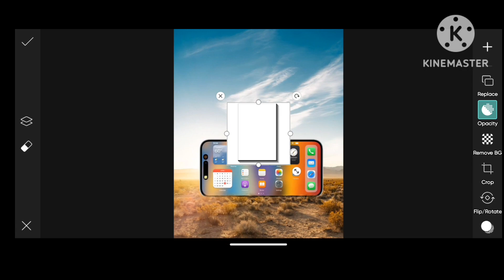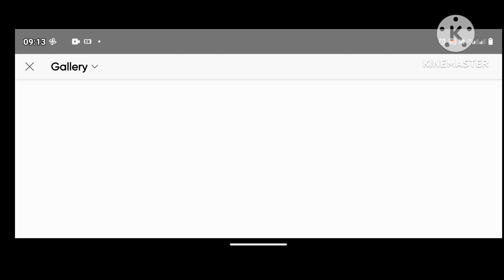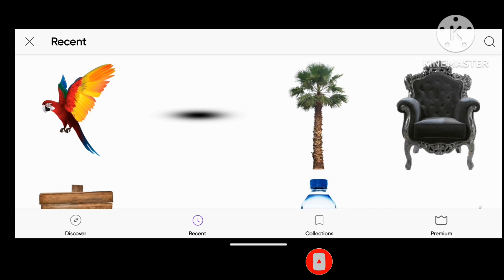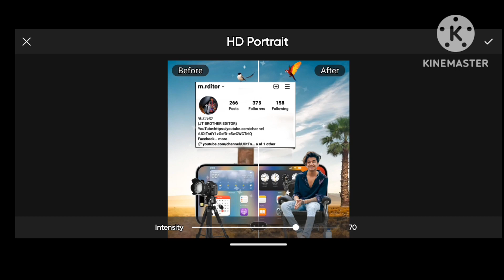Instagram profile unique style profile editing realistic edit tutorial 2024 picart edit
Instagram profile realistic editing tutorial PicsArt photo editing